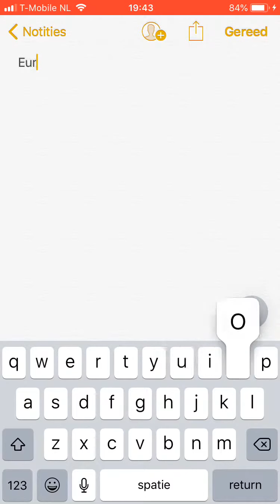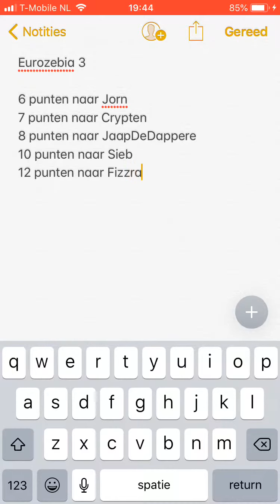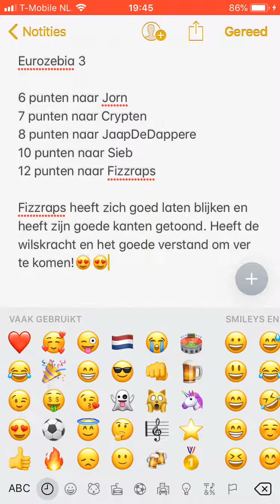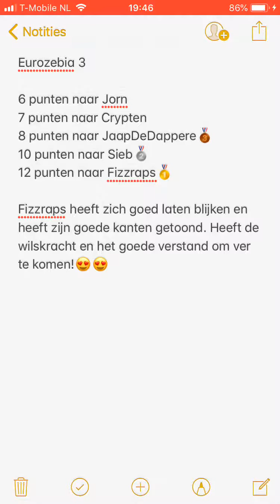Eurozebia #3 - 5 personen met punten!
Dit verwacht je niet of wel?

Gratis meedoen aan toernooien? Geld winnen? Beter worden door te winnen van goede spelers?